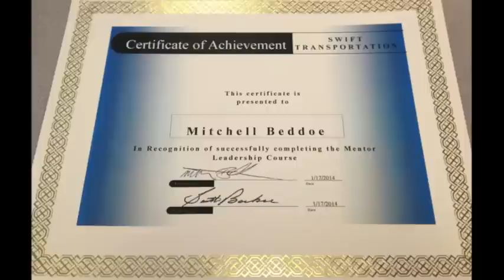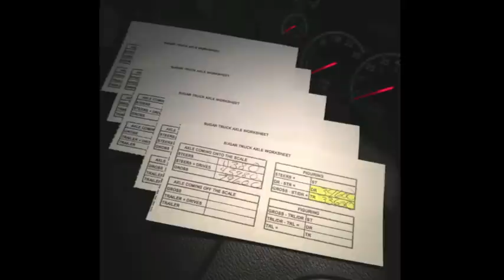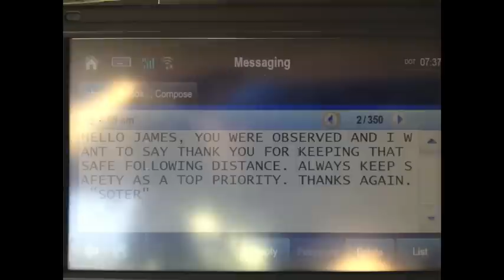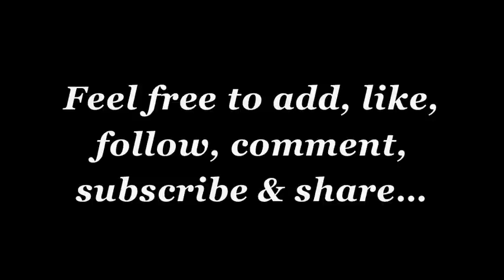A Picture Is Worth 1,000 Miles Ep. 6 PWTM-022114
Oddfellow Trucking & Swift Transportation Present

An Odd Commodity Production

-A Picture is Worth 1,000 Miles Ep. 6-

Featuring Foo Fighters "No Way Back"